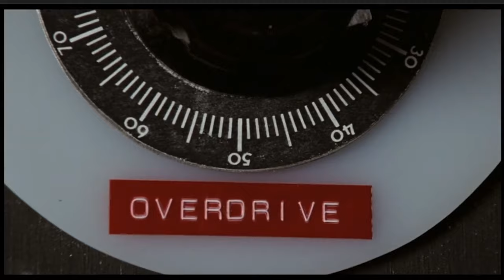Making Sense Of Back To The Future In 2023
Credits Instagram:
🎧 @JPLambiase - JP Lambiase
🎧 @AddBriggs - Aaron Briggs
🎧 @ThatBecket - Becket
🎧 @JimmyCulp - Jimmy Culp
🎧 @SocialNautJavy - Javier Lopez
🎧 @JuliaDaGoolia - Julia Goolia
🎧 @the_artist_hump - Humphrey Ching